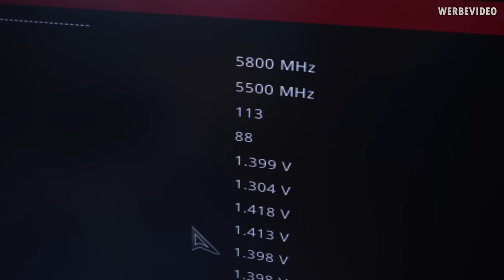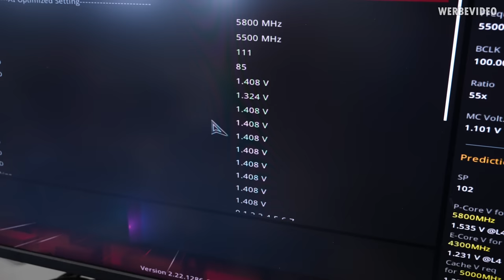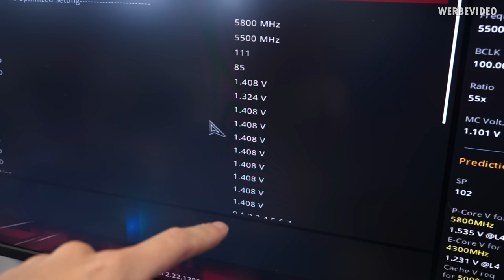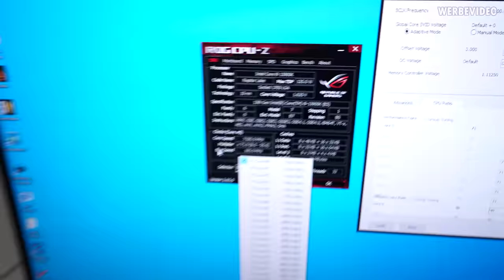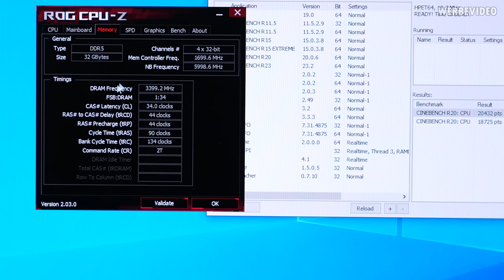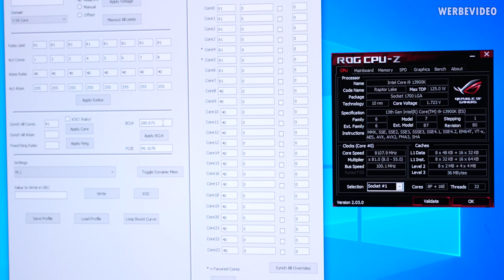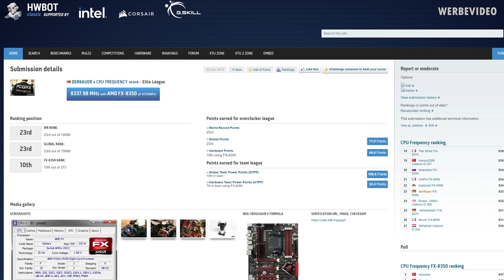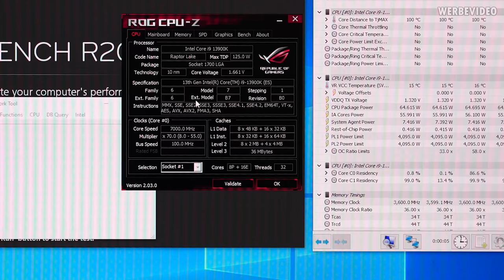Overclocking with Prototypes can be a Real Challenge - But we still hit over 8 GHz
Save 10% on your iFixit purchase: DER8AUER10

Samples used in this video:
- Setup (MB, RAM, GPU, CPU)

Timestamps:
0:00 Intro
1:04 The ASUS ROG Maximus Z790 Apex
1:47 Hardware for the OC Setup
3:26 Pre-testing the CPUs
4:22 Problems with the PSU?
5:49 Lets get started... or not
8:19 Problem solved
9:27 XOC
10:46 Cinebench R20
11:15 XOC summary
13:59 Power draw & Temperatures
15:29 Summary/Conclusion
16:17 Outro